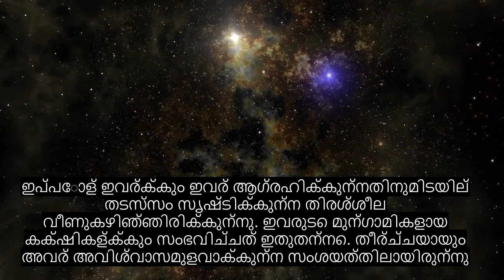അധ്യായം 34 ഷെബ, രോഗശാന്തി ഖുറാൻ പാരായണം, 90+ ഭാഷാ സബ്ടൈറ്റിലുകൾ